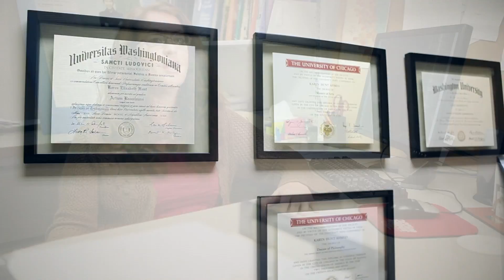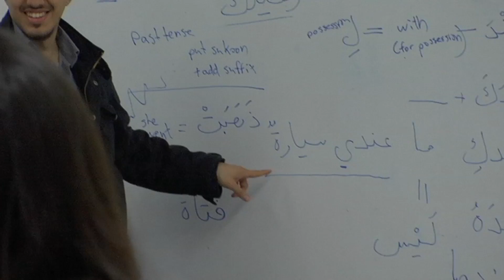AIC Documentary - August 2011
This is the story of the American Islamic College. A story of progress as we see what the College has been up to for past 12 months as they push forward for a fully accredited institution in Chicago.